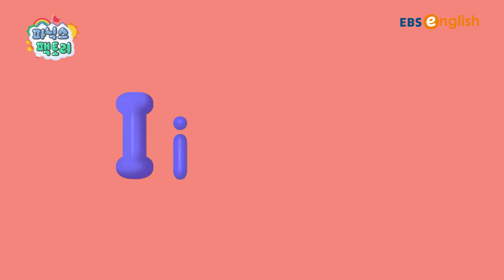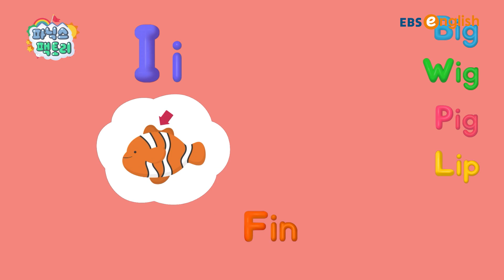[유아 영어챈트] 모음 i는 어떤 소리가 날까요? | 파닉스 팩토리